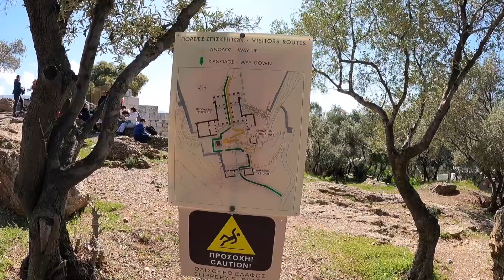Athens Greece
Hitting some of the highlights around Athens Greece